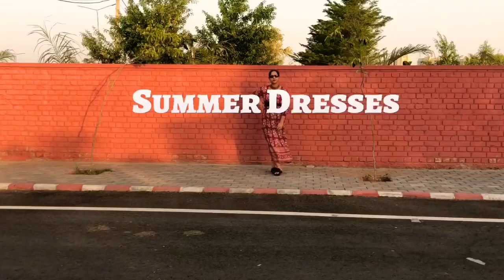Summer Dresses 101 | Yashasvi Saini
Hey guys! I am back with another summer special video. It's my most favourite because it's all about summer dresses. I hope this video will help you in choosing to wear a perfect summer dress. Details of all the dress in the video are given below 👇🏻

Mid length dress (₹580) - out of stock (Lulu & Sky)

Yashasvi saini ♥️